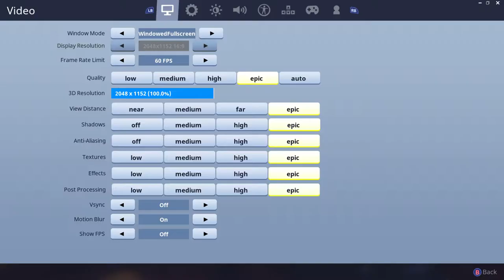New Fortnite Season 5 Worlds Collide First Look Gameplay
Day one Fortnite Season 5 first look at the new map and gameplay